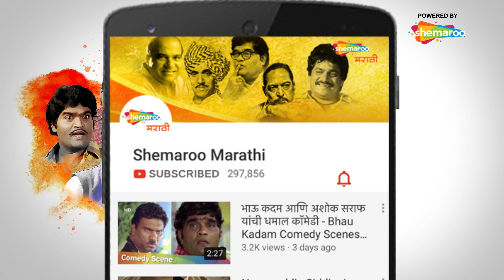विजय चव्हाण धम्माल कॉमेडी सिन (HD) - Part 4 - Sasucha Swayamvar Marathi Movie - Marathi Comedy Scene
Watch Shemaroo MarathiBana On:
- UCN - 270
- HATHWAY - 518
- GTPL - 474
- DEN - 834

२) शेमारू मराठी चॅनेल वरील जॉईन बटण दाबा.
३) ₹ ११९ चे  देय द्या आणि प्रीमियम मराठी चित्रपटांचा आनंद घ्या.
अनेक पुरस्कारांनी सन्मानित "विजय चव्हाण " मराठी चित्रपट व नाटक श्रुष्टीचे लाडके कलाकार आणि कॉमेडीचे बादशाह मानले जातात. मोरूची मावशी, टुरटुर, झपाटलेला, पछाडलेला, भरत आला परत, जत्रा, घोळात घोळ, आली लहर केला कहर, माहेरची साडी, येऊ का घरात यांसारख्या अनेक नाटक व चित्रपटांतून त्यांनी रसिकांना खळखळून हसवले.

ShemarooMarathi तुमचा साठी घेऊन येत "सासूचा स्वयंवर" ह्या चित्रपटातील विजय चव्हाणांचा एक उत्कृष्ट कॉमेडी सीन. अशाच लोकप्रिय मराठी कलाकारांची सर्वोत्कृष्ट गाणी व सीन्स पाहा फक्त Shemaroo Marathi वर.